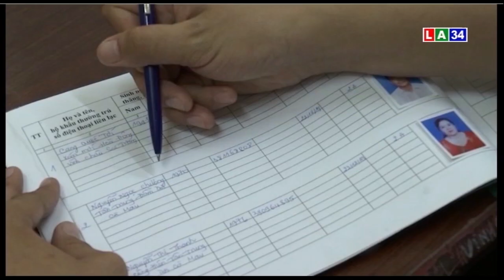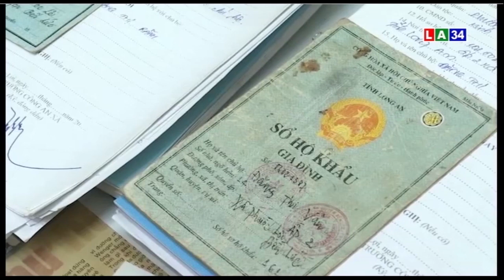An ninh Long An | Đảm bảo an ninh từ cơ sở | LONG AN TV